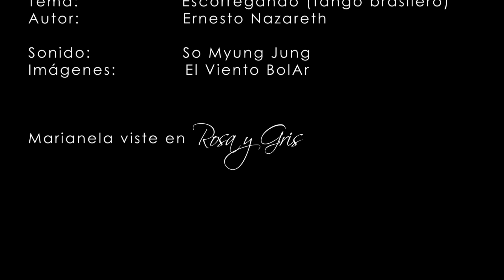Ritmo brasileño en el nuevo video de la pianista Marianela Aparicio